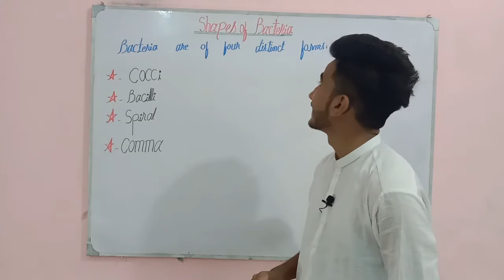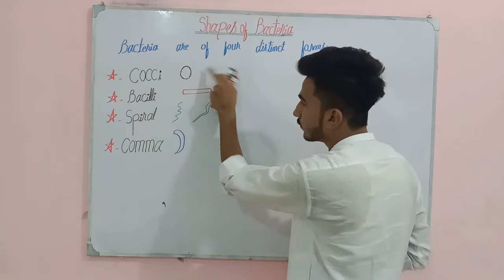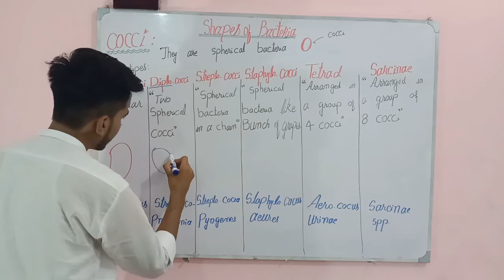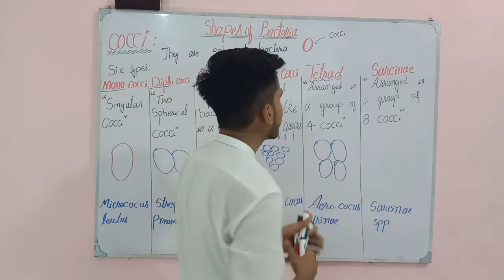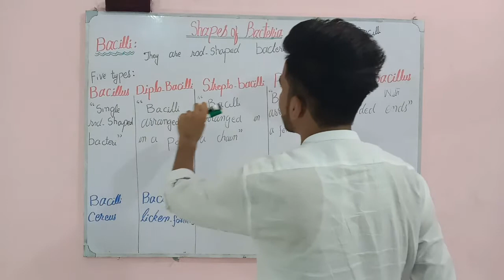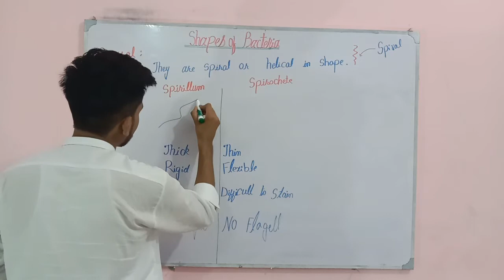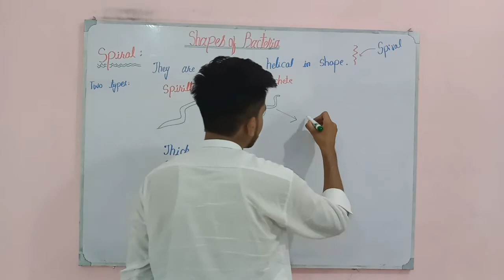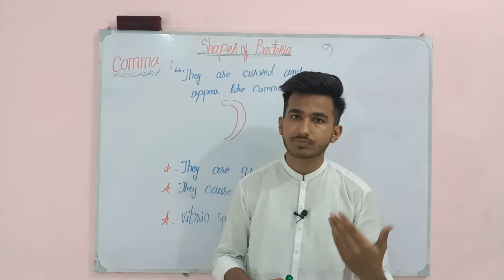Shapes of Bacteria?| Cocci | Bacilli spiral | Comma | in detail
In this vedio we discuss shape of bacteria .

Basically, bacteria are of four distinct shapes, cocci, bacilli, spiral, and
comma shaped.

__________________COCCI_________________

They are spherical bacteria. Based on the arrangement of cells they are
further sub-grouped as;
1- Monococci;
                           singular cocci.
 e.g Micrococcus luteus

2- Diplococci;
                          Two spherical bacteria are arranged in pairs.
Eg.  Streptococcus pneumoniae

3- Streptococci;
                             spherical bacteria are arranged in a long chain.
Eg. Streptococcus pyogenes

4- Staphylococci;
                               spherical bacteria arranged in irregular clusters
like a bunch of grapes.
  Eg. Staphylococcus aureus

5- Tetrad;
                  arrangement in a group of 4 cocci.
 Eg. Aerococcus urinae

6-  Sarcinae;
                        Arrangement of cocci in a group of 8.
Eg. Sarcina spp

__________________BACILLI________________

They are rod-shaped bacteria. Based on the arrangement of cells they are
also sub-grouped as;

.1- Bacillus /Mono–bacillus;
                                              single unattached rod-shaped
bacteria.
Eg. Bacillus cereus

2-  Diplobacilli;
                         bacilli arranged in a pair.      Eg.
Bacillus licheniformis

3- Streptobacilli;
                                 bacilli arranged in a chain.
 Eg. Streptobacillus
moniliform, etc.

4- Palisade;
                       bacilli arranged in fence-like form.
  Eg. Corynebacterium
diptheriae, etc.

5- Coccobacilli;
                            bacilli with rounded ends or oval-shaped.
E.g H. influenzae

_________________SPIRAL__________________

They are long helical -shaped or twisted bacteria.
Based on the thickness, flexibility and motility of the cell, they are further divided into two types:

Spirillum:
                 These are gram-negative, rigid bacteria having external flagella.
 Examples are Helicobacter pylori.

Spirochete:
                     These bacteria are spiral, thin and flexible. They have internal periplasmic flagella. These are pathogenic species that cause various serious diseases.
 Examples are Treponema pallidum

_________________COMMA_________________

These are curved and appear like a comma.

• These are mostly gram-negative bacteria.
• They are known to cause various foodborne diseases.
• Vibrio sp are facultative anaerobes and have 2 chromosomes which replicate independently.

Hope you understand this lecture